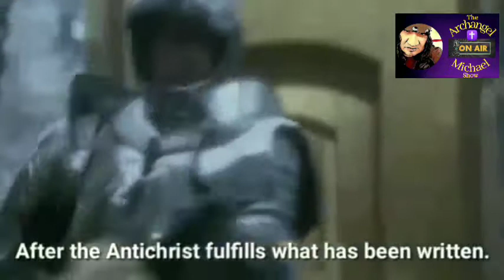It's not over till it's over......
It's not over, till it's over. Let me remind all of you, that the LIGHT is at the end of the tunnel...

And what a glorious day it will be, when we finally get there. And we will.

"In Jesus I Trust, With Jesus I Stand."
  Archangel Michael